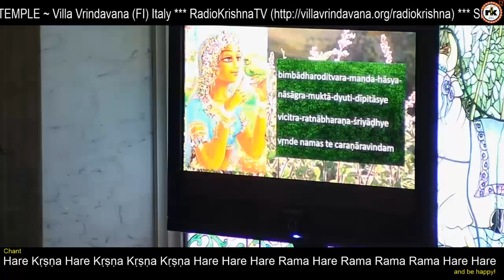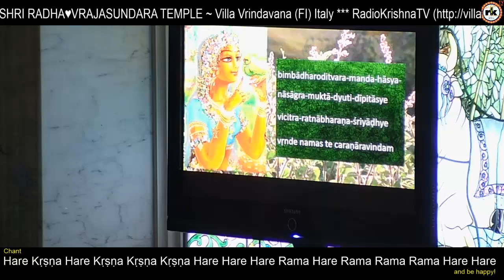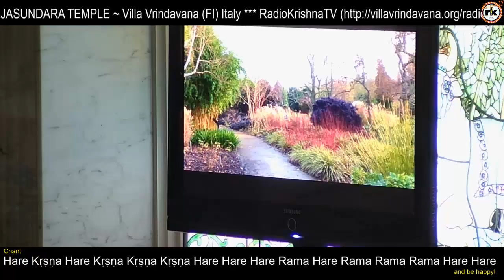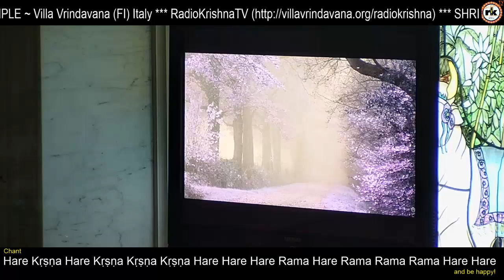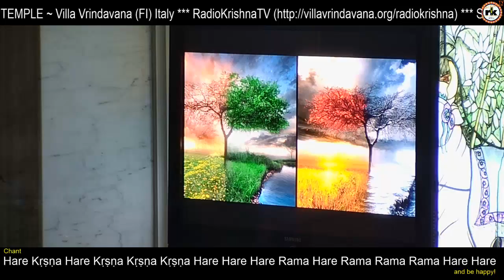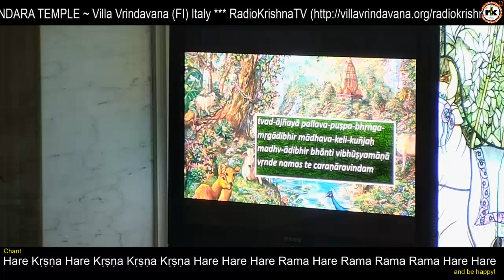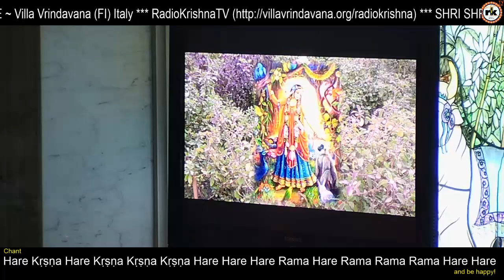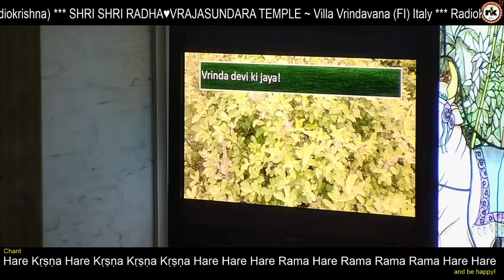Conferenza "Vrinda Devi" ~ Urmila Devi Dasi (27 giugno 2018)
LIVE streaming dal Tempio di SRI SRI RADHA❤️VRAJASUNDARA (Villa Vrindavana - ISKCON Firenze)

FACEBOOK Live sul gruppo FB Villa Vrindavana: Villa Vrindavana ISKCON LIVE - Lezioni ed eventi in diretta dal Tempio

La TV di RadioKrishna in diretta da Villa Vrindavana!